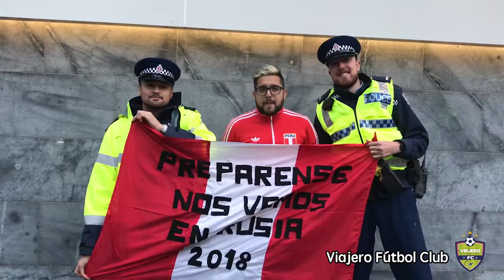Previa del Nueva Zelanda vs Perú en Wellington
Estamos en Wellington siguiendo a la selección peruana en su camino a Rusia 2018. Mira lo que fue esta experiencia previa al partido.